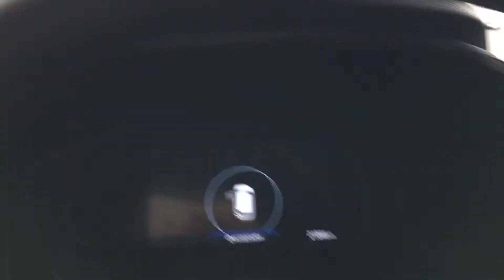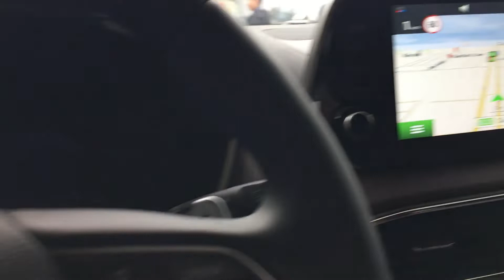HYUNDAI SANTAFE, máy dầu cao cấp AT, đời 2021 đã cập bến Nguyễn Trung Ô tô!!!